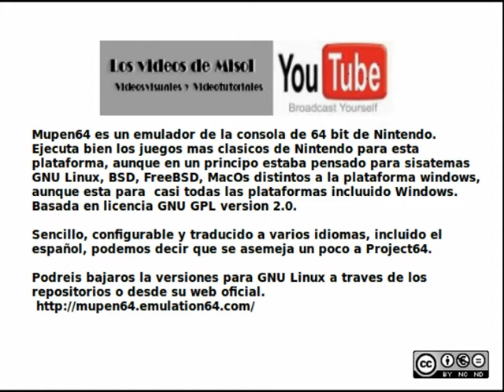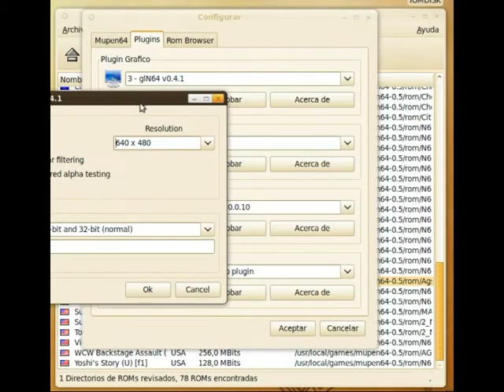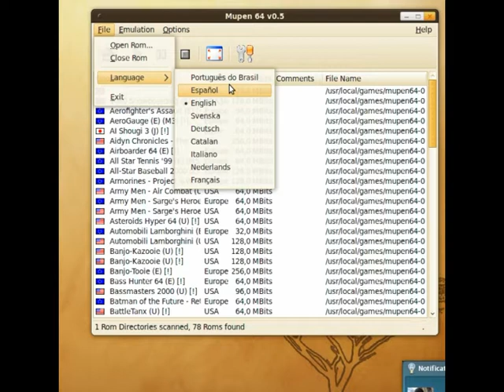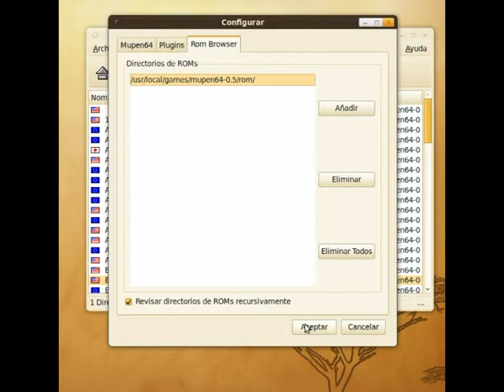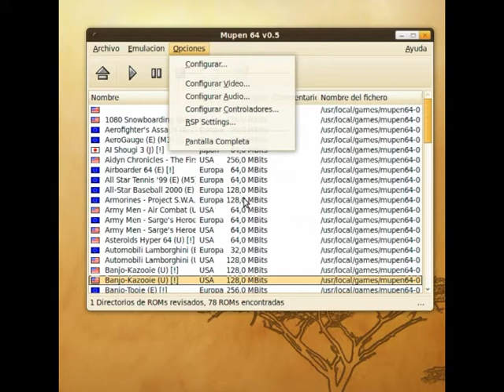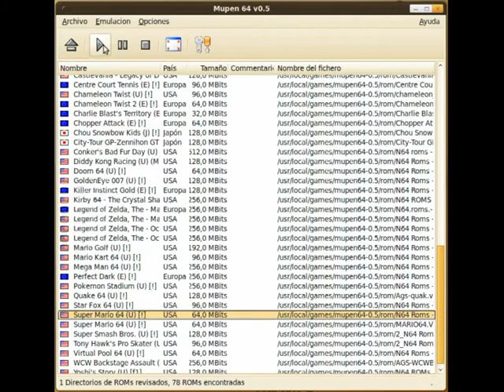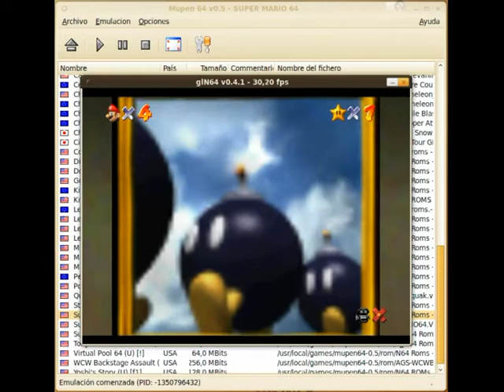Mupen64 emulador Nintendo64 para Linux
Los videos de Misol quiere presentaros un videovisual sobre Mupen64 donde expliacamos las configuraciones para poder juegar con las roms.

En esta ocasion uso un sisntetizador de voz bajo GNU Linux -- Ubuntu como es el primero que edito puede que salga algun detallito pero no dudeis en comentarlo en el foro del Taller Casamia..